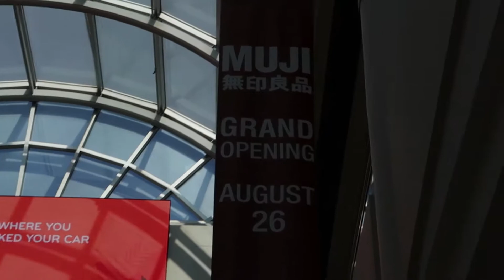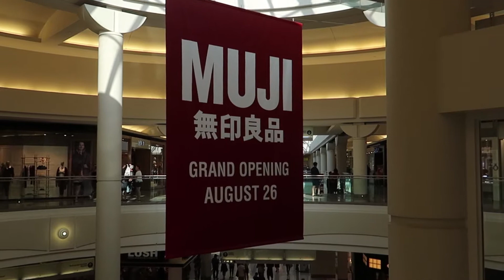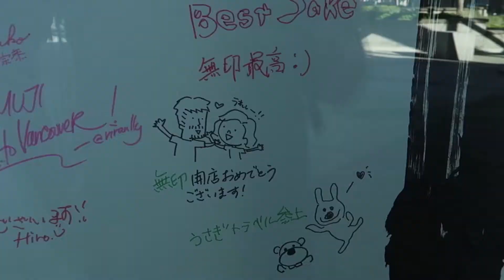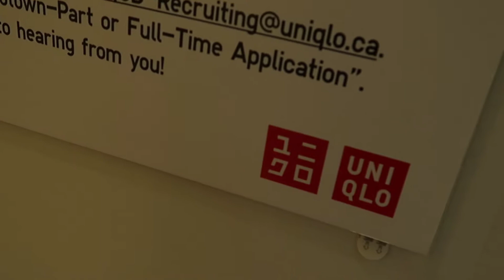朝ヨガ in バンクーバー！カットした髪の毛は・・・微妙かもｗｗｗ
バンクーバーではじめてヨガをしてみました！夏季限定の朝ヨガです！太陽の強い日差しのもと、ホカホカの天然ホットヨガは超気持ちよかった！

■使用機材
Canon EOS Kiss X5：
Canon EF-S24mm F2.8 STM：
Canon G7X Mark2：
SLIKミニ三脚：
JOBYゴリラポッド：
GoPro HERO4 シルバーエディション：
GoPro Karma Grip：